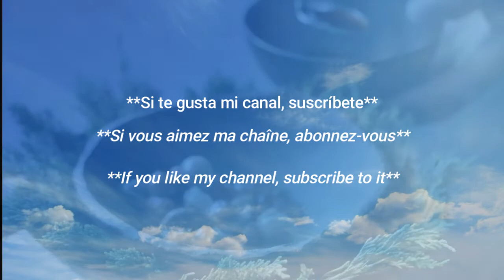belleza coreana /✨La hermosa coreana 🇰🇷 ✨ ♥️ / Hot Korean Weather Girl 🇰🇷 🔥 / Cho Kyung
La chica del clima   Cho Kyung / Mejor figura en redes